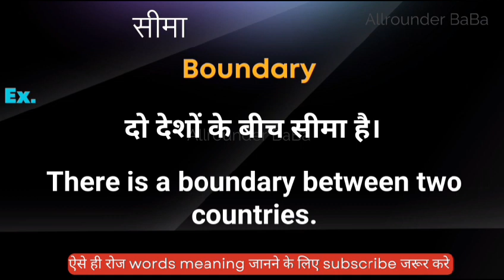सीमा को इंग्लिश मे क्या कहते हैं || seema ka english meaning || word meaning in english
Seema meaning in english
Hindi to English
Word meaning